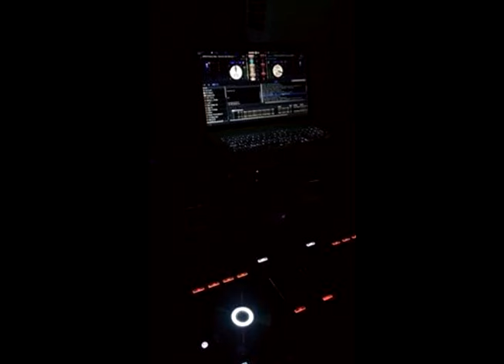Italy Techno New Mix Khmer Song 23.10.2@1G